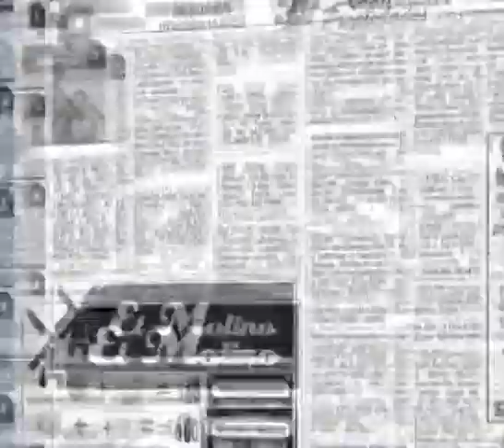Qué decía Sergio Massa de Gildo Insfrán en el 2015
ARCHIVO - Sergio Massa en Formosa, el 31 de agosto del 2015 en el barrio El Palomar de la ciudad de Formosa. Era candidato a presidente. Escuche con atención lo que expresa sobre el gobierno de Gildo Insfrán y su gobierno.

Estuvo acompañado del senador Luis Naidenoff, por entonces eran aliados.

Casi un calco a la exposición de Mario Raúl Negri, ayer en el Congreso de la Nación.

FUENTE: Diario Expres Formosa / TVO InfoCannel